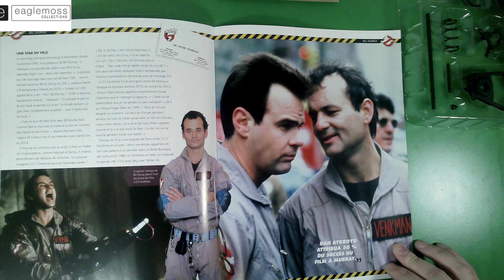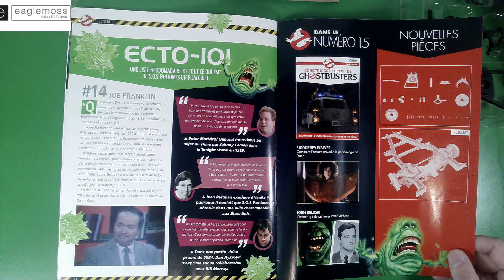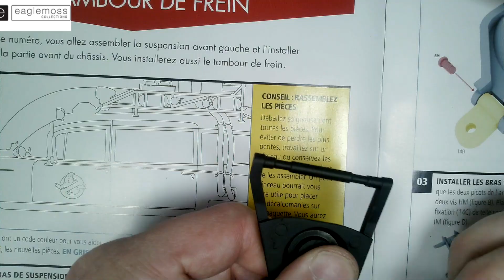ECTO 1 GHOSTBUSTERS EAGLEMOSS 1/8 NUMERO 14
Construction de l'ecto 1 de ghostbuster numero 14